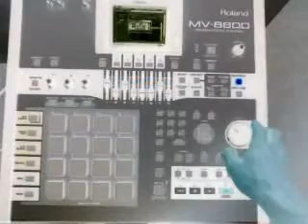''Degrossa'' Making a ''RZA'' style hip-hop beat on the ''Roland MV-8800''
All albums are on itunes.